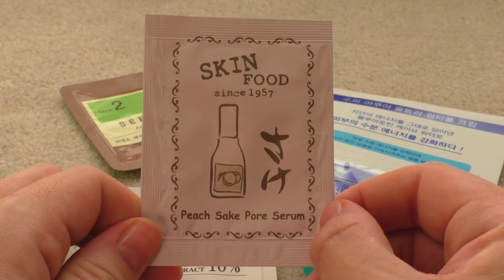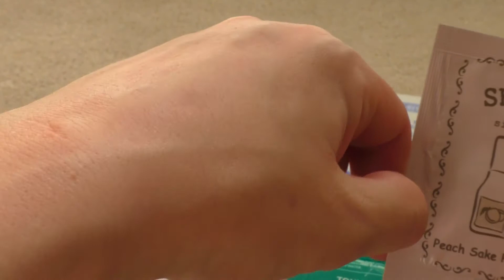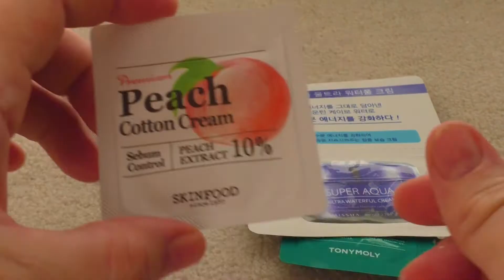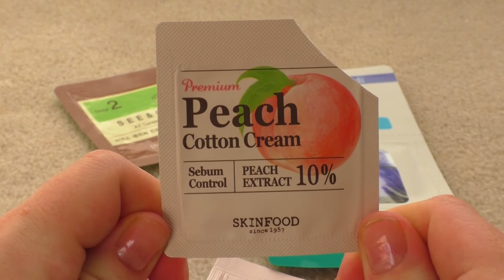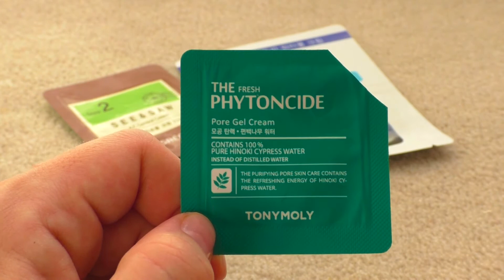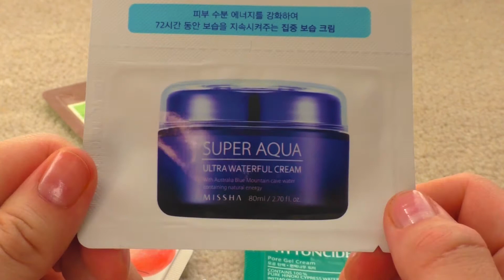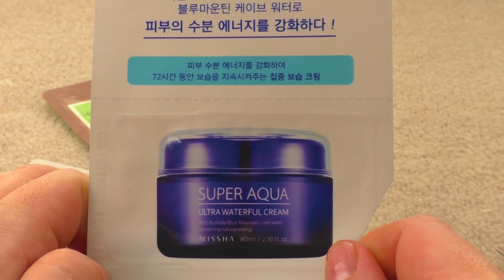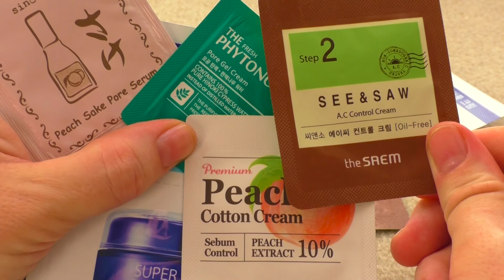Подборка ЛУЧШИХ МАТИРУЮЩИХ КОРЕЙСКИХ КРЕМОВ для жирного типа кожи // Лето 2018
Привет! Меня зовут Дарья.

ДАВАЙТЕ ДРУЖИТЬ!